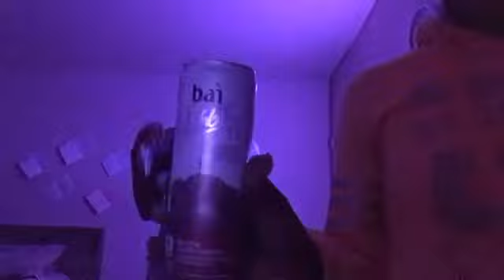Trying bai sparkling water w/mother 🤣😝. Hilarious! but disgusting 😅.